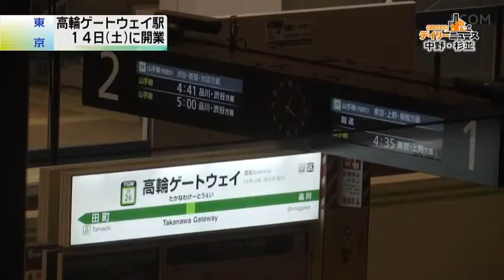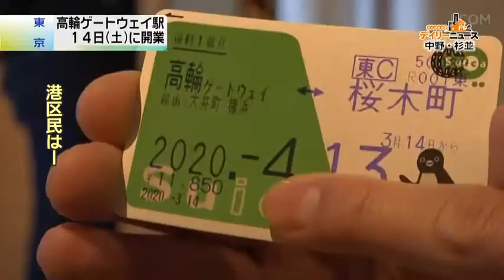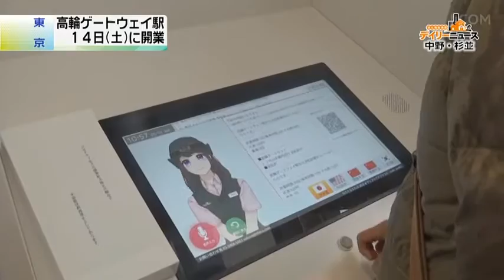高輪ゲートウェイ駅 2020年3月14日開業